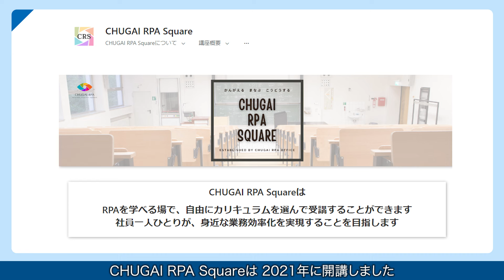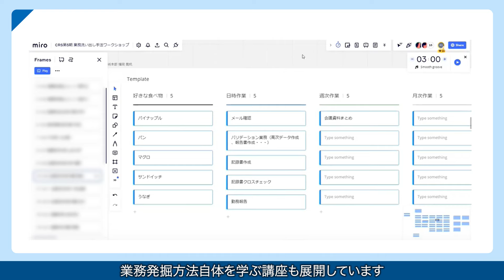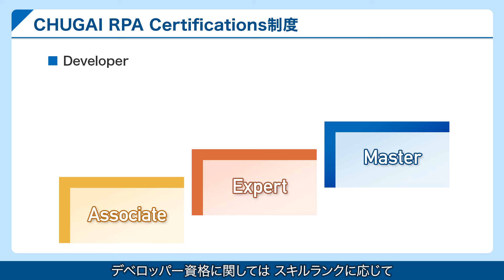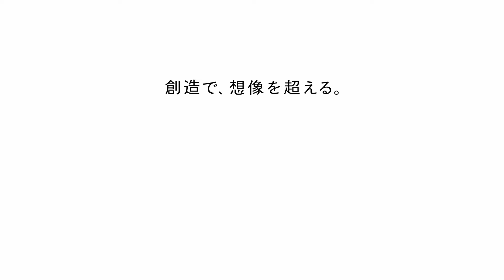中外製薬が本気で取り組む「中外流RPAの極意」｜第三幕 人財育成編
中外製薬が本気で取り組む「中外流RPAの極意」
全3本の動画を公開中！

第三幕 人財育成編（本動画）

▼CHUGAI DIGITAL｜中外製薬公式note CHUGAI RPA関連記事
前編：「年間10万時間削減」の目標達成が見えてきた中外製薬のRPA。DXユニット ITソリューション部長が語る秘訣とは？

後編：「自動化」が主役になるとRPA推進が阻まれるのはなぜか？ 過去の教訓を活かすことで成し遂げた、CHUGAI RPAの飛躍